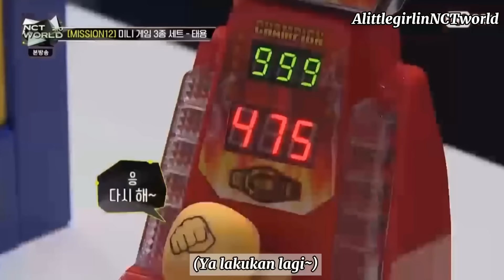NCT WORLD 2.0 [SUB INDO] Ep.2 part 1